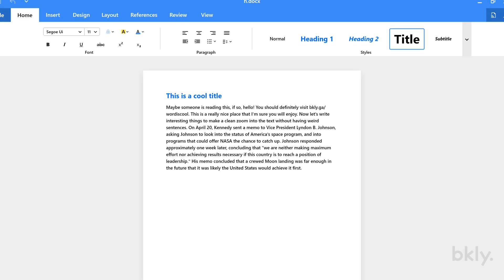Word 2020 Concept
What would Word look like with a little refresh from?
Well, I thought it would have a redesigned and simplified top bar with new icons, a new menu on double click or right-click that suggests synonyms and other text actions. Cooperative abilities like google drive where you can write/comment simultaneously with who you want. The phone app would be redesigned to be consistent with the desktop version so the user won't be lost when switching devices. And of course, a dark mode to write comfortably in the dark. The dark mode adapts automatically the colors of your text to be readable on dark backgrounds.

Entirely designed by bkly with icons from Icons8 and Google Material Icons
Made with Adobe Photoshop, Adobe Xd, After Effects, Premiere Pro, Blender, and passion.

I'm working on a long project in 3d.

And by the way, everything in life is writable about if you have the outgoing guts to do it, and the imagination to improvise. The worst enemy to creativity is self-doubt.” -Sylvia Plath